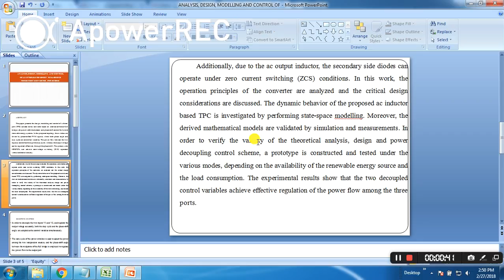IEEE 2017-2018 POWER ELECTRONICS ANALYSIS, DESIGN, MODELLING AND CONTROL OF AN INTERLEAVED BOOST FUL